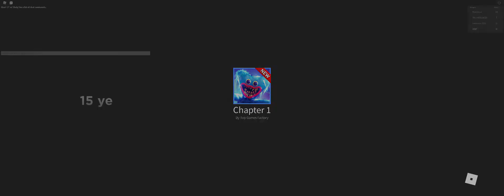floppy s playtime (i die)